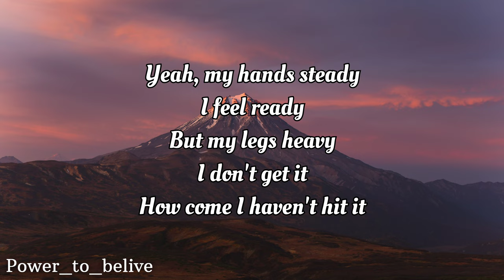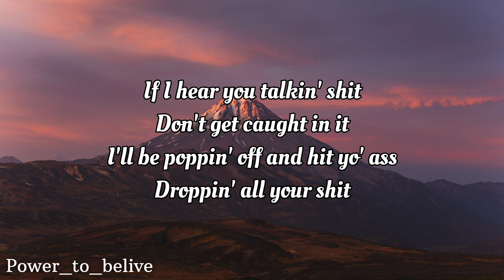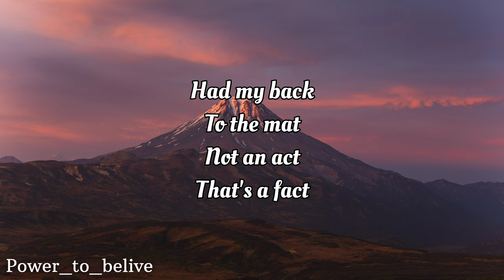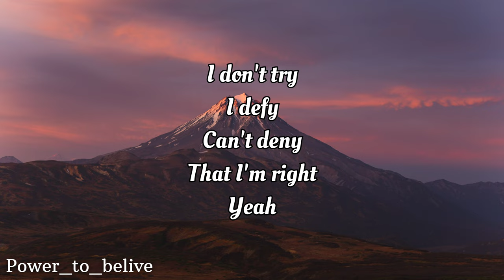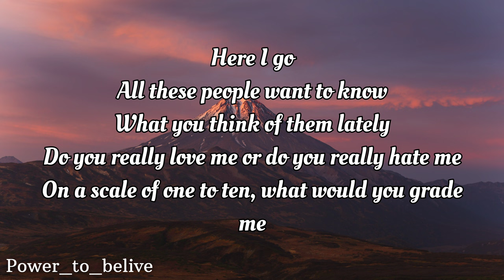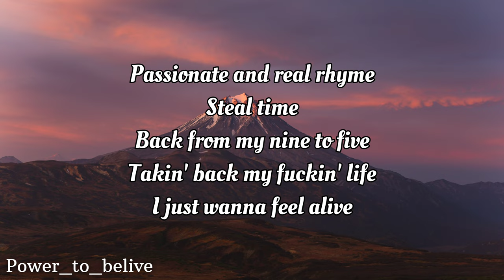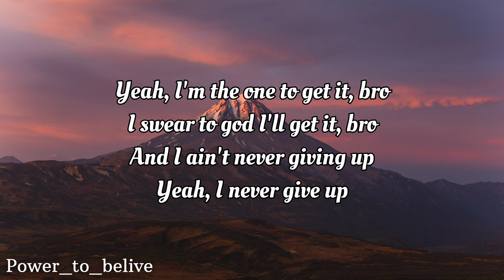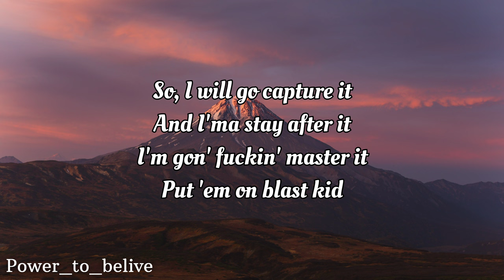NEFFEX - Never Give Up ☝️ [LYRICS]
Lyrics:
my hands steady
I feel ready
but my legs heavy
I don't get it
how come I haven't hit it
already
still working
I'm still learning
I'm still searching
finally earning something
finally turning something
called a profit
if I hear you talkin shit
dont get caught in it
I'll be poppin off and hit
ya ass dropping all your shit
yea I promise this
I got promises
you ain't stopping this
cross my shit
you'll be knocked unconscious bitch
that's the consequence
man im on it
honest
I'm gon launch quick
then I'm gone it's
just a matter of time
before I'm over the climb
and moving onto my prime
just quit my 9 to 5
I'm rocking
and they watching
cuz it's shocking
dropping
all these top ten
songs no stopping
it's time to live my life
it's time to live not die
wish I could slow down time
and just enjoy the climb

yea I'm the one to get it bruh
I swear to god I'll get it bruh
and I ain't never giving up...
yea I never give up

man I got it
never off it
got the block lit

I'm toxic
spitting logic
make em nauseous
honest
cannot stop this
never cautious

drop it
I'm the hottest
knock knock bitch
watch it.
I'm the fucking king of rock bitch

prophet
spittin hot shit
off topic
chronic.
I think I've mother fucking lost it

matter fact
making racks
where it's at
had my back
to the mat
not an act

we attack
in a pack
dont react
no we act
think I'm blacked
off this jack
while I rap
bout to snap

throw a jab
give a crap
where it lands
I'm the man
got a plan
better than
most brands
god damn

Ima rhyme
till I die
never lie
that's a lie
I don't try
I defy
can't deny
that I'm right
chyea!

I've been in and out the studio
like a student tho
working on a movement yea I'll do it
cuz I'm in the zone
and you know
that I'm ready for the shows
but I'm waiting till I'm chose
front row
here I go
all these people want to know
what you think of them lately
do you really love me or do you really hate me
on a scale of one to ten what would you grade me
all this social media has got me going crazy
lately
everything's inflated
mainly
everyone's invaded
privacy is naked
man I really hate it
god I really hate it
I just wanna make it
through all this fake shit
livin in the real life
livin for some real times
talk about the real climb
passionate and real rhymes
steal time
back from my 9 to 5
takin back my fuckin life

fake it till I make it
mother fuckin take it
take it back from these
haters playin tracks for the traitors
got the passion
and that's when
it happens
factions
take action
drafting
their captains
it's happening

I'm raising my status
facing the madness
I'm out gaining traction
avoiding distractions

I'm snapping
no captions
attracting
reactions
adapting
attacking
commanding
the masses

practicing habits
I don't fuckin ask bitch
I just fuckin grab it
i am never static

massively
active
expanding...
that's lit
planning
to have it
so I will go capture it

and Ima stay after it
I'm gon fuckin master it
put em on blast kid
they will never last kid!

don't be so dramatic
not my demographic
this shit is democratic
they vote NEFFEX yea bitch!